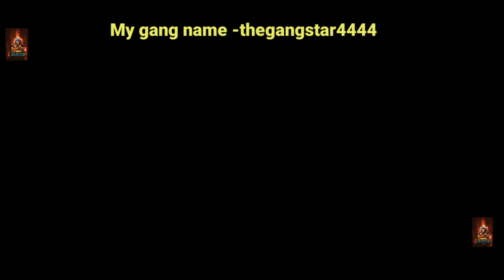How to Play multiplayer in Gangstar vegas ।Gangstar vegas multiplayer | in hindi | 2021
How to Play multiplayer in Gangstar vegas part -2 | in hindi | 2020 | join my gang |

My gang name - thegangstar4444
my username - thegangstar4444

 hello dosto ,

Tqq so much for your love & Support |

 In this video We are going to tell u how u can play Gangstar vegas multiplayer in hindi ।